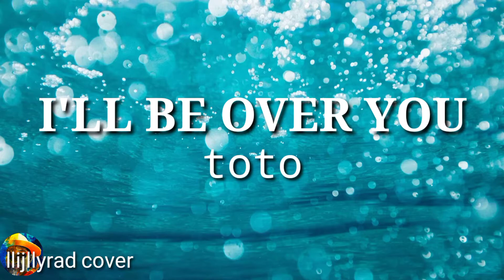I'LL BE OVER YOU -toto- (llijllyrad cover)